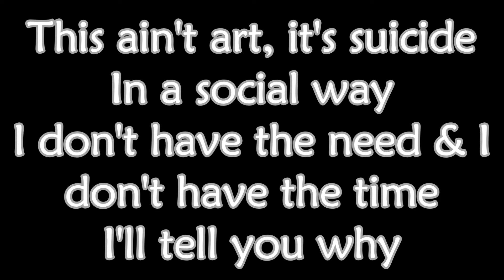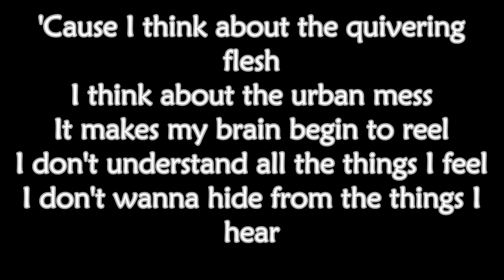Bad Religion - Sensory Overload (Lyrics)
The song Sensory Overload from the Self-Titled EP (1981):
01: Bad Religion
02: Politics
►: Sensory Overload
04: Slaves
05: Drastic Actions
06: World War III